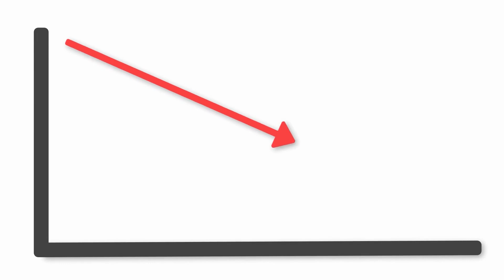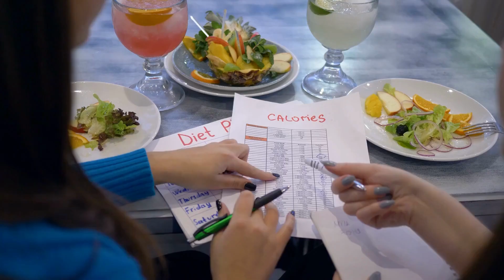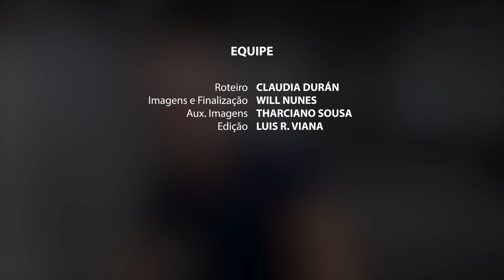COMO EMAGRECER RÁPIDO APÓS OS 40 ANOS? | Dr Dayan Siebra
COMO EMAGRECER MUITO APÓS OS 40 ANOS?

Se você está na faixa etária dos 40 anos ou mais e está em busca de um estilo de vida mais saudável e a perda de peso é um de seus objetivos, este vídeo é para você.

00:00 - COMO EMAGRECER MUITO APÓS OS 40 ANOS?
01:40 - Primeiro passo
02:41 - Erro comum
03:30 - O corpo tem memória
04:07 - Dica para sair do platô
04:55 - Exercício físico
06:28 -  Sono e estresse
07:35 - Convívio social

Vamos juntos melhorar a saúde do maior número de pessoas!